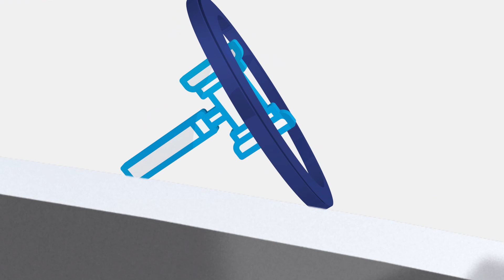LOTE 16 REAL SACRED WLMJ